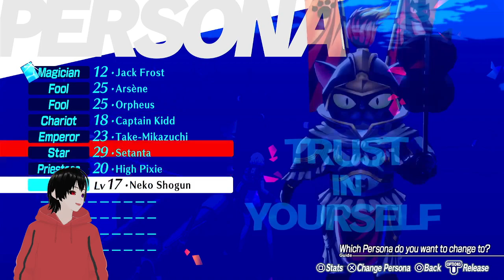Persona 3 Reload Episode Aigis Is EPIC?!